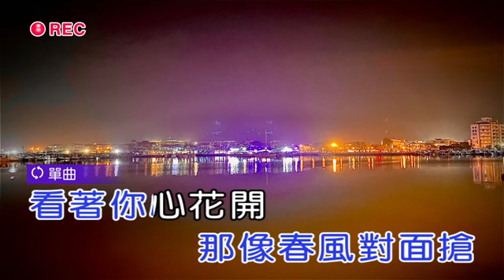賴萬芳【心花開】